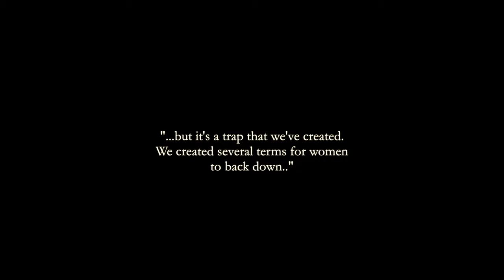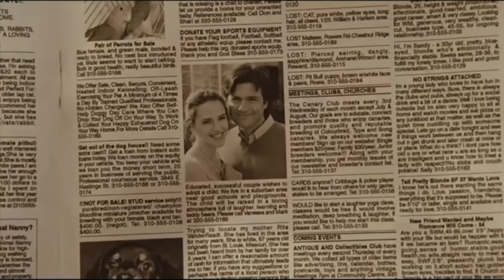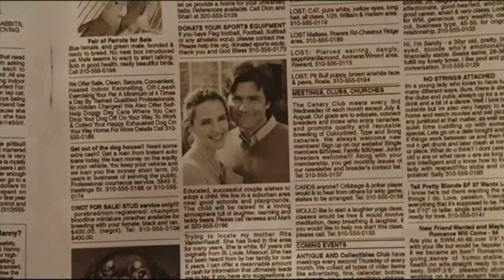Nagging wife or incompetent husband? | Lessons from Mrs. Doubtfire, Juno & Gone Girl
Thanks for joining me! In this video we have a triple feature! We unpack not one, not two, but three, films! Mrs. Doubtfire (1993), Juno (2007), and Gone Girl (2014)!! This video aims to shed light on the marriage and relationships in these films from a slightly different perspective. Observing the prevalent story line of irresponsible husband and nagging

gonegirl was directed by David Fincher and written by Gillian Flynn
juno was directed by Jason Reitman and written by Diablo Cody
mrsdoubtfire was directed by Chris Columbus and written by Randi Mayem Singer and Leslie Dixon

- Clips of Mrs. Doubtfire owned by: 20th Century Fox
- Clips of Juno owned by: Fox Searchlight Pictures
- Clips of Gone Girl owned by: 20th Century Fox